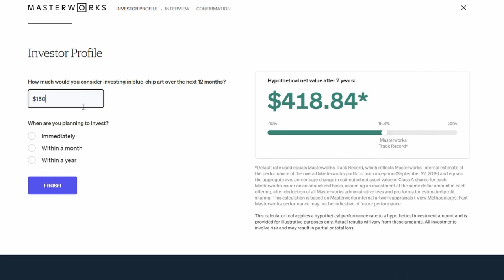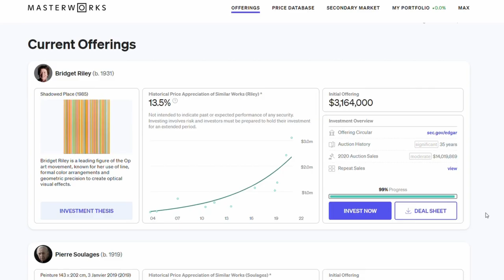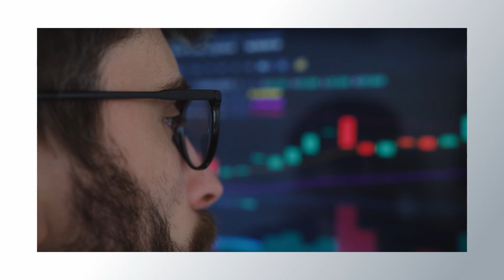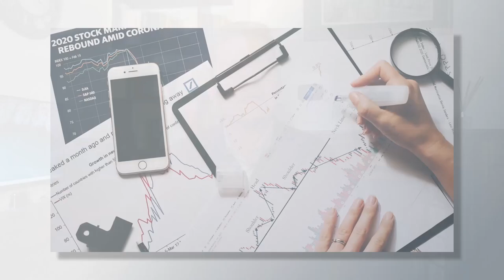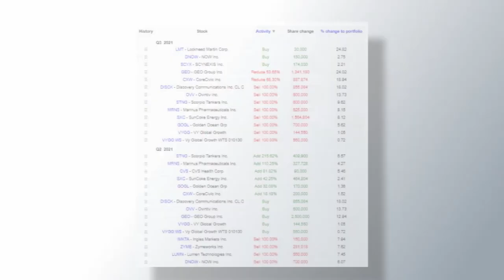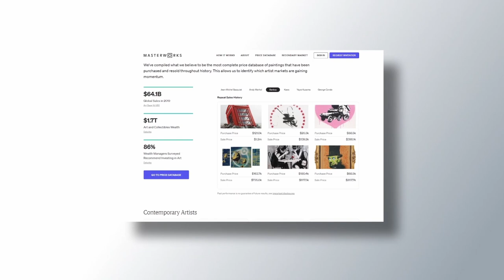Burry: How To Make Millions From The Huge Crash...